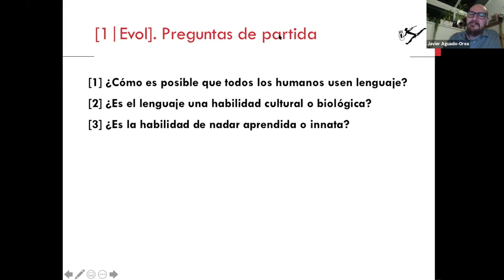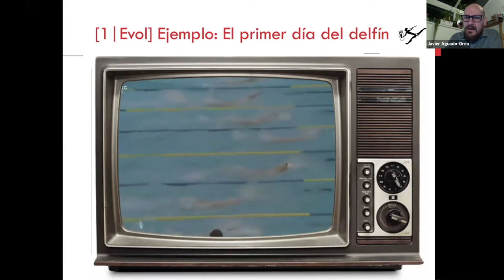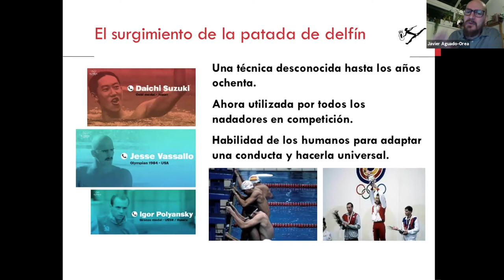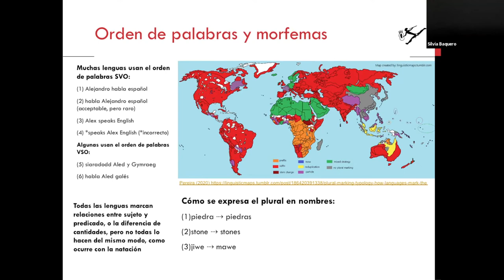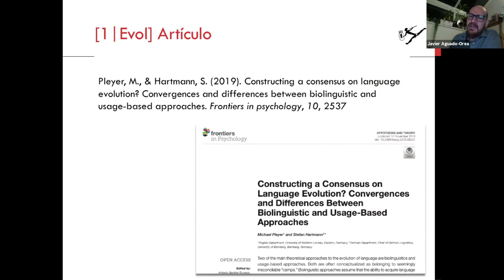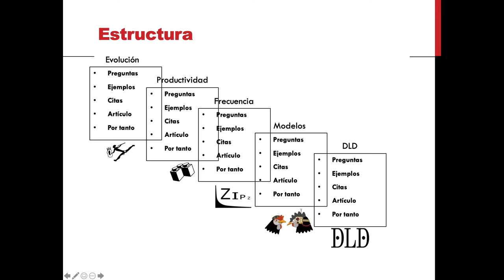Evolución del Lenguaje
Introducción al Estudio del Lenguaje Infantil.